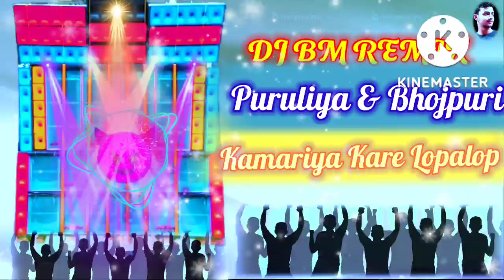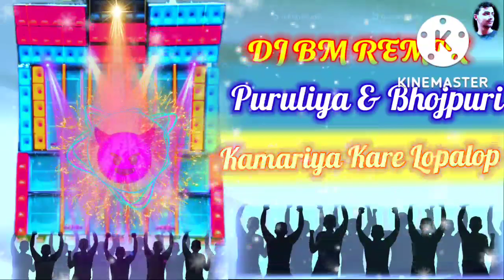Kamariya Kare Lopalop (Bhojpuri & Puruliya Humming Dance Top Dj) || Dj Bm Remix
Dj song
Matal dance dj song
Puruliya dj song
Bhojpuri dj song
Compitition dj song
Hummbing dj song
Dance song